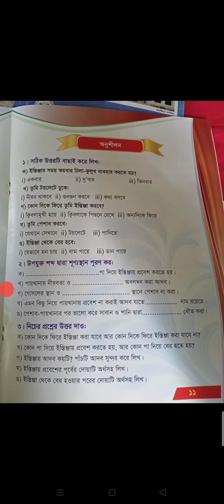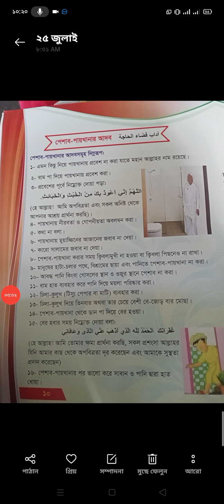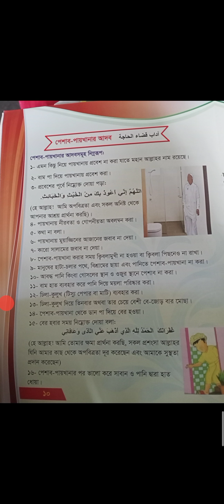الصف:١،المادة: الاسلامية،الدرس العام:اداب قضاء الحاجة،الدرس الخاص:حفظ ثلاثة اداب من٤-٦،الاستاذ: عزير